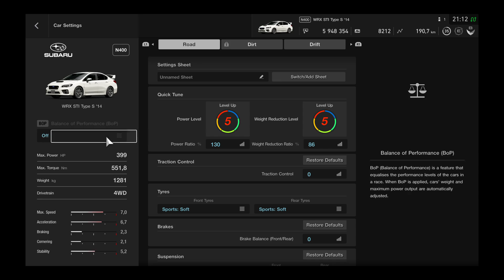Gran Turismo™SPORT, Subaru STI - 400HP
STI need more  handbrake !!!